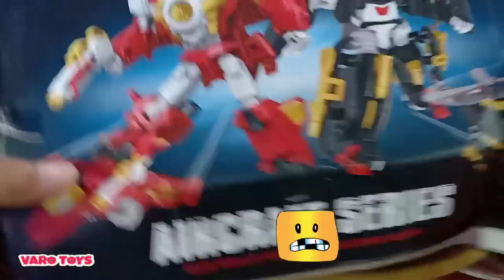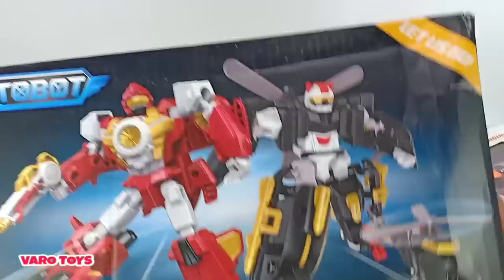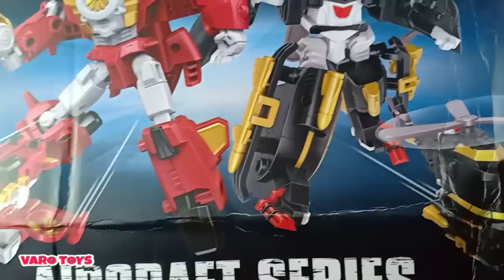Unboxing Tobot W Tobot Airplane & Tobot Helicopter (Tobot Pesawat)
Mainan Tobot w